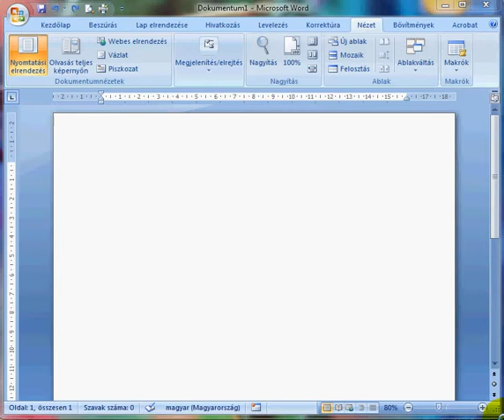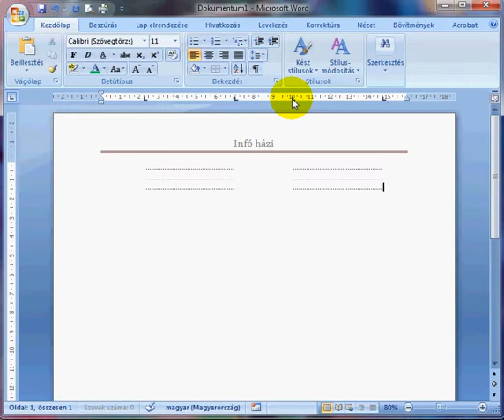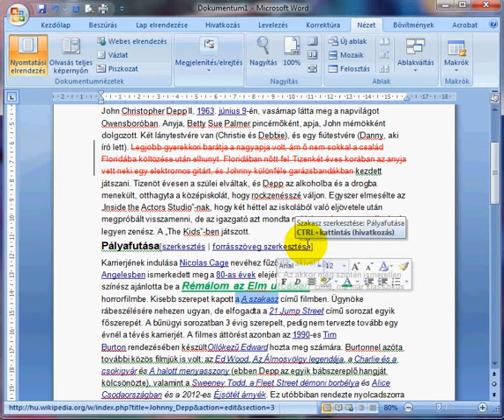info hazi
Microsoft Office Word 2007 tutorial
élőfej,élőláb, tabulátor, korrektúra, makrók,